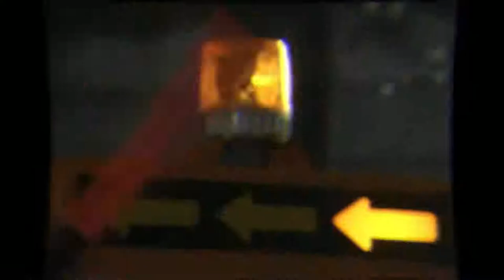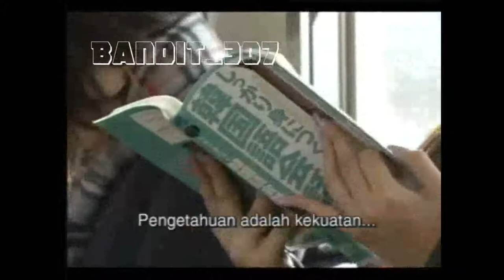Nostalgic Series - Dorama - Friends (2002) Part 9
Friends is a South Korean-Japanese short drama that aired in 2002. It was produced by TBS (Japan), and MBC (South Korea). This was the first time in drama history that the two countries collaborated to co-produce the show in both South Korea and Japan. It was originally broadcast on February 4–5 in Japan and February 15–16 in South Korea.

A Japanese male tourist and a South Korean female film student become friends in Hong Kong. Before heading back to their respective countries, they promise to meet again without knowing what fate has in store for them.

Tomoko, a Japanese tourist, and Ji-Hoon, a South Korean film student, meet in Hong Kong. Despite a rocky meeting and their language barrier, they become good friends. In time, they eventually head back to their respective countries but only after exchanging email addresses – promising to keep in touch and eventually meet again. But with fate pushing them to see each other again, Tomoko decides to go to South Korea to meet Ji-hoon again but some problems occur.

Title: Friends
Japan Title: フレンズ (Furenzu)
Korean title: 프렌즈 (Peurenjeu)
Countries of origin: Japan - South Korea
Production companies: TBS (Japan) - MBC (South Korea)
Written by Yoshikazu Okada
Directed by Nobuhiro Doi and Han Chul-soo
Original release : February 4 – February 5, 2002
song : One (OST Friends 2002) - Lee So Jung